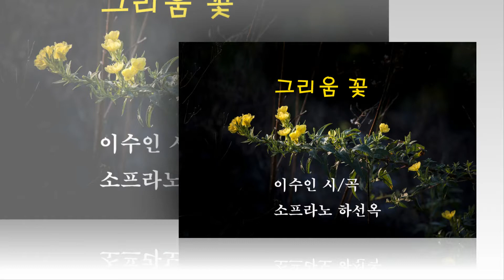소프라노 하선옥-그리움꽃